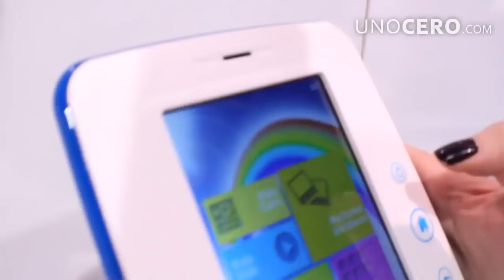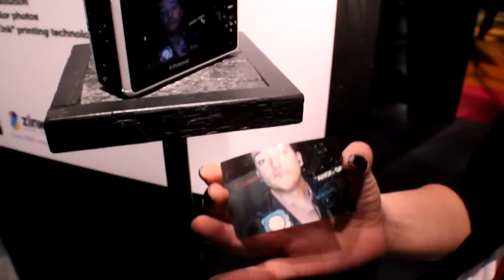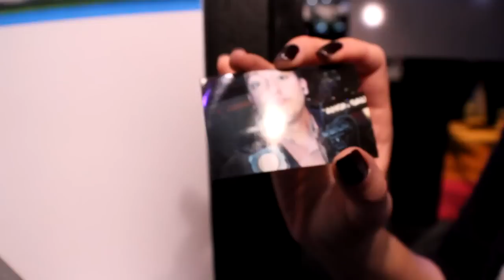2013CES: Un tour por el booth de Polaroid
Seguimos recorriendo los pasillos del CES 2013 y en este video Aura López y José Antonio Pontón visitaron el booth de Polaroid donde encontraron objetos muy curiosos como una cámara retro, la cámara portátil para deporte extremo (XS100) que es contra agua y graba video Full HD (1080p), una tableta hecha especialmente para niños y varios accesorios para iPhone. No dejes de ver este video si quieres darte una idea de lo que es estar en el evento.